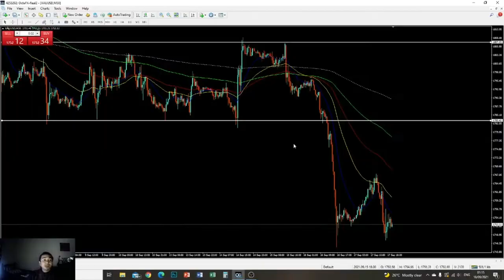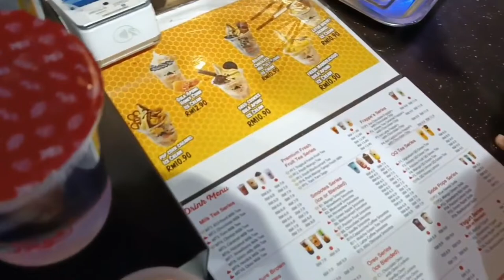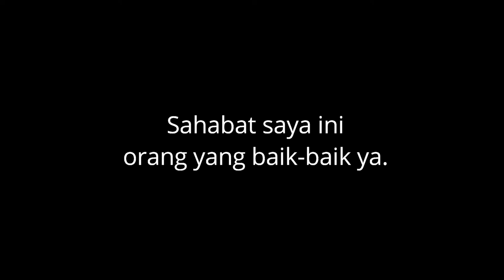Alasan tak kahwin .....